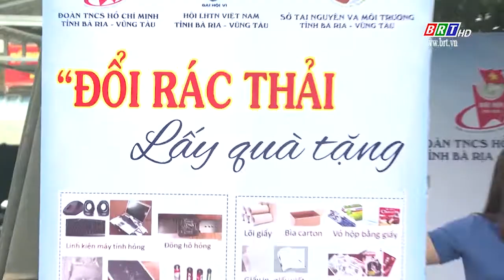350 ĐVTN ra quân chiến dịch Thanh niên tình nguyện hè 2020 | BRTgo